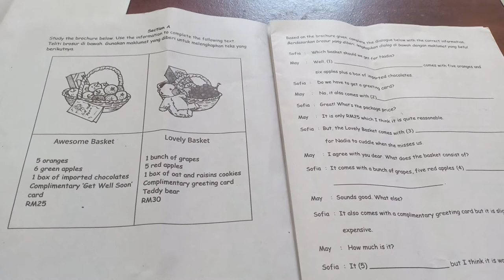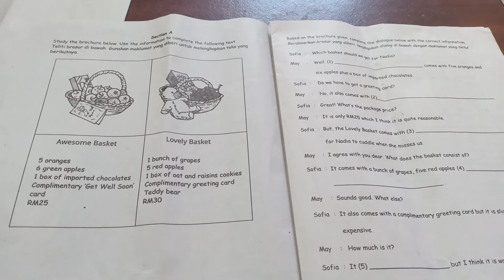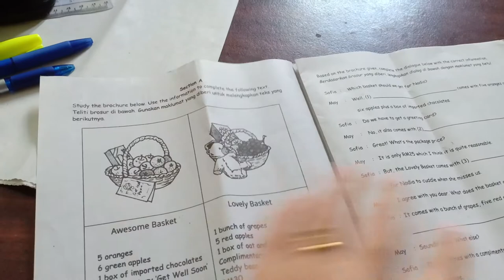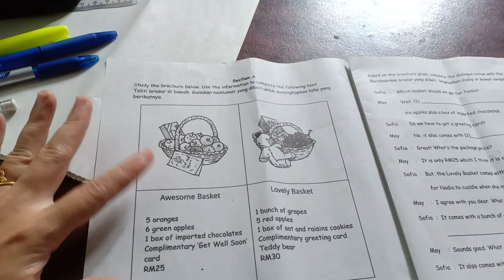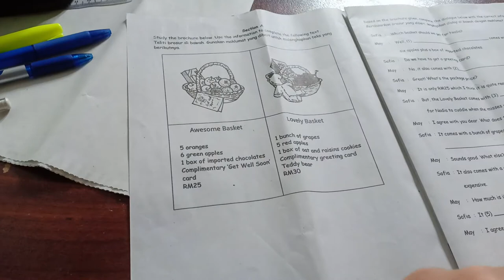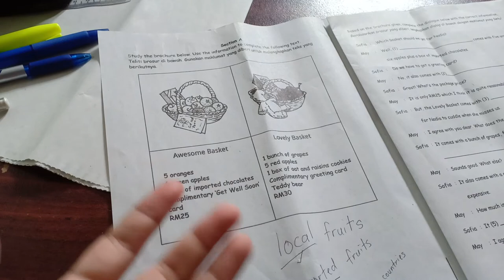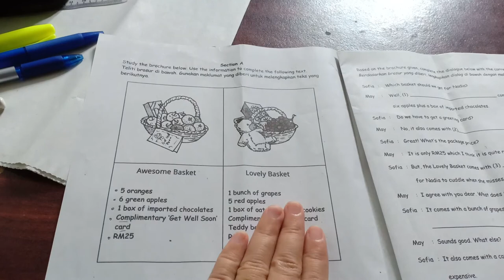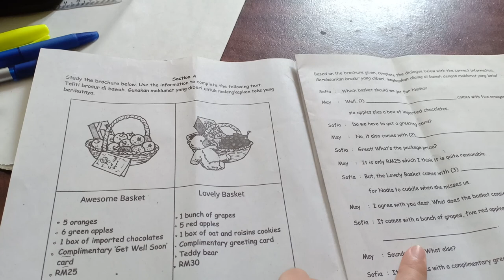LESSON 1: SECTION A PART 1(BI PENULISAN)